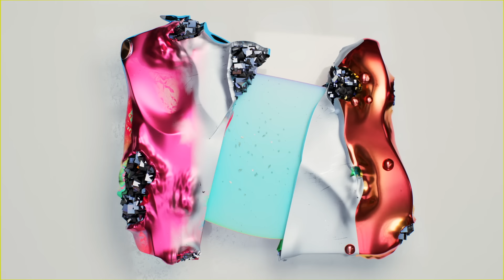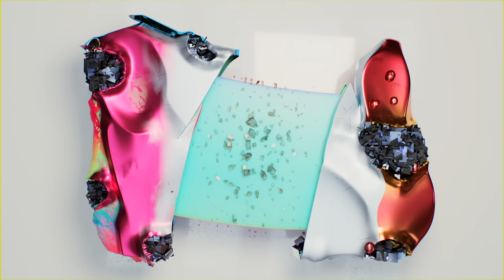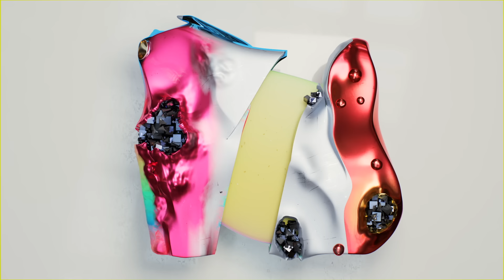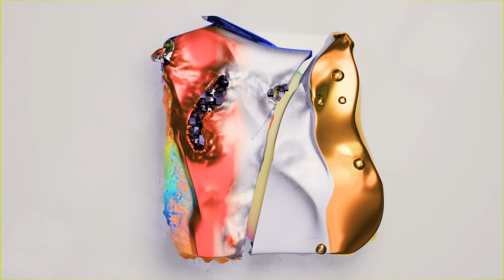Röyksopp - Profound Mysteries II | Continuous Visual Experience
Stream, download and order physical editions of the album

00:00  - Denimclad Baboons
03:42 - Let’s Get It Right
08:55 - Unity
13:53 - Oh, Lover
20:06 - Sorry
25:07 - Control
31:20 - It Was A Good Thing
35:33 - Remembering The Departed
39:22 - Tell Him
44:43 - Some Resolve

Follow Röyksopp